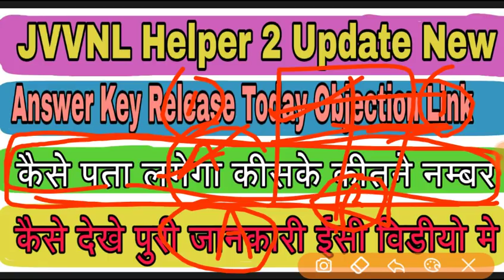JVVNL Helper 2 Answer key update // Helper 2 Objection Link // Helper 2 Cutt Off //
comments